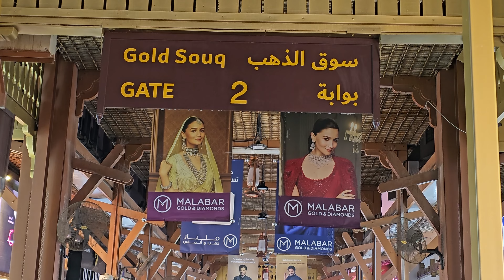World's Largest GOLD Market: Explore DEIRA "Dubai Gold Souk" after 6:30pm (2.19.24: 4K-UHD)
One of the world's fastest growing economies, Dubai's gross domestic product is projected at US$107.1 billion, with a growth rate of 6.1% in 2014. Although a number of core elements of Dubai's trading infrastructure were built on the back of the oil industry, revenues from oil and natural gas account for less than 5% of the emirate's revenues. It is estimated that Dubai produces 50,000 to 70,000 barrels (7,900 to 11,100 m3) of oil a day and substantial quantities of gas from offshore fields. The emirate's share in the UAE's total gas revenues is about 2%. Real estate and construction (22.6%), trade (16%), entrepôt (15%) and financial services (11%) are the largest contributors to Dubai's economy.